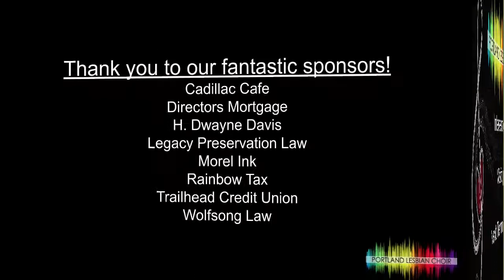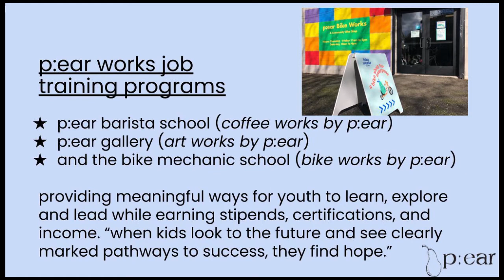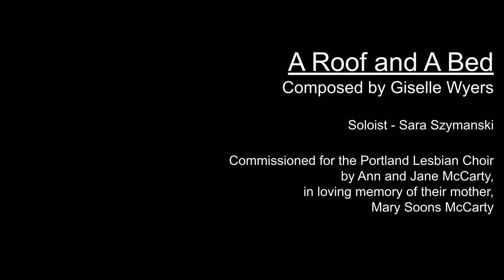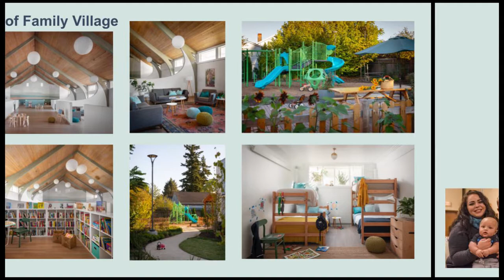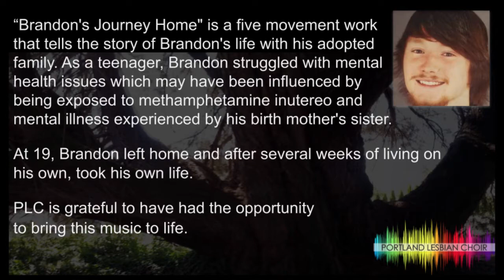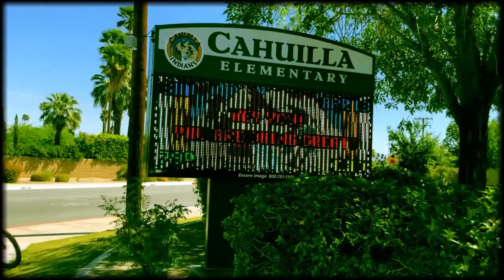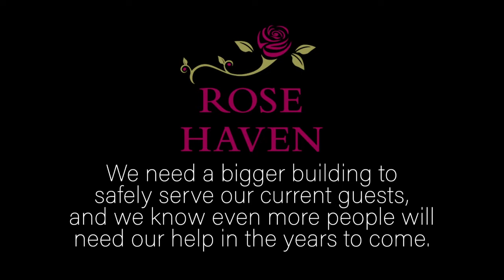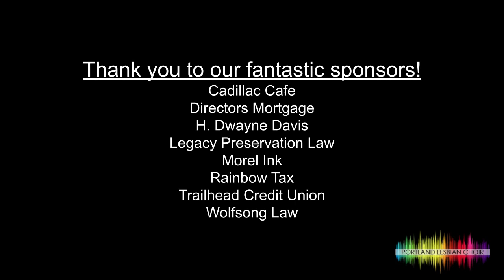A Roof and A Bed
The Portland Lesbian Choir explores the poignancy of home through a stirring song set featuring two new commissions: a setting of poetry by homeless women, and a troubled youth’s journey to find home.